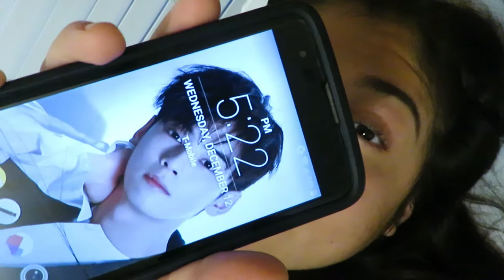CHILLAX WITH ME | VLOGMAS 11 & 12 | Brenda Martinez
HELLO!! How the freaking heck are you doing? Hopefully you are not stressed for finals. Just take a deep breath and relax! YOU FREAKING GOT THIS!! I GIVE YOU MY SMARTNESS VIBE HOPEFULLY IT KIND WORKS. HAHA. Sorry for uploading weirdly but i just want to catch up, before Christmas!I would love to give you all small presents, but when I can I will love too! Today i deciced to combine vlogmas 11 and 12 together. Hopefully you don't mind it. I just chill and hang out with myself... I sound like a loner. haha. I freaking love you all lots!! Christmas is so near boi! I have to still buy presents!!!

I FREAKING LOVE YOU ALL!!

date I wrote this:
december. 18, 2018 at 9:25pm